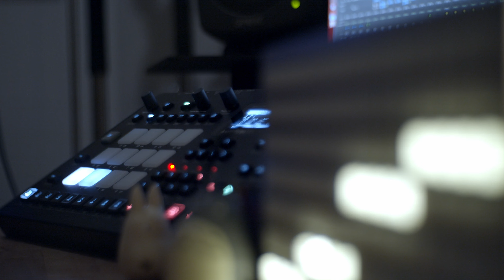Elektron Analog RYTM / monome ansible / Intellijel Atlantis // 2.4.23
This started as a test of my routing system, sampling piano onto the Octatrack. That sound is still on here, but barely. Not quite sure how I got to this point from there 🤷‍♂️